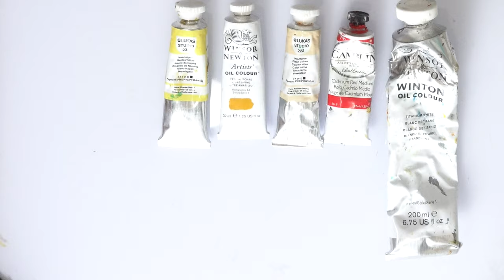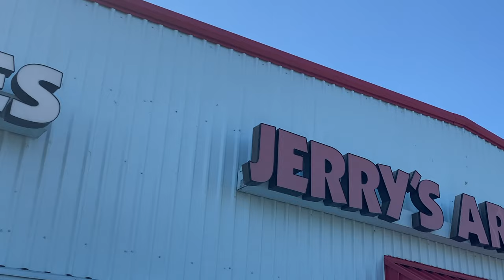✿ STUDIO VLOG ✿ working on my large oil painting / art store / visiting art studios / skate sesh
Hello! This is a short video documenting progress on my large oil  original painting.

The following paints were used:
Winsor and Newton Winton - Titanium White
Winsor and Newton Artists' - Yellow Orchre
Winsor and Newton - Ivory Black
Gamblin Artist's Oil - Cadmium Yellow Medium
Gamblin Artist's Oil - Cadmium Red Medium
Gamblin Artist's Oil - Phthalo Blue